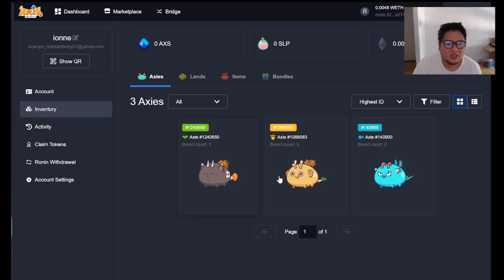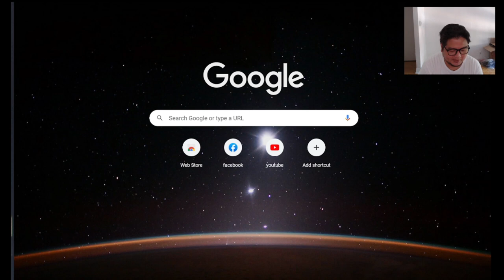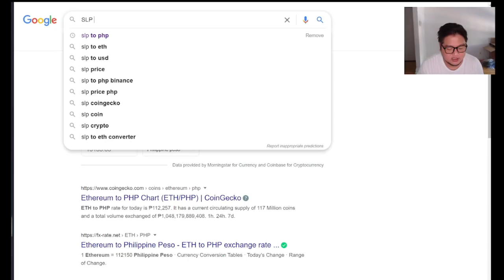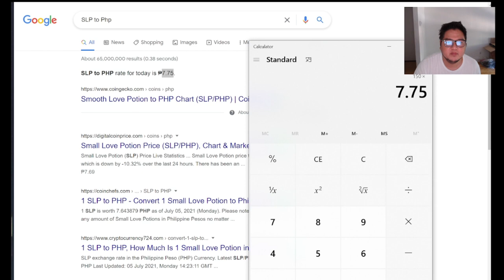HOW TO BECOME AXIE MANAGER?? [ EARN 40% ]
This is the Guide on how to earn in Axie Infinity Crypto Games..
We are open for MANAGER who wants to EARN without NOTHING!
PM me Directly for more Info about MANAGER.